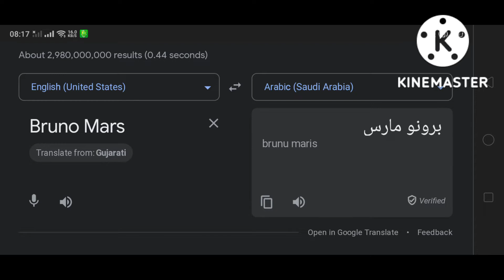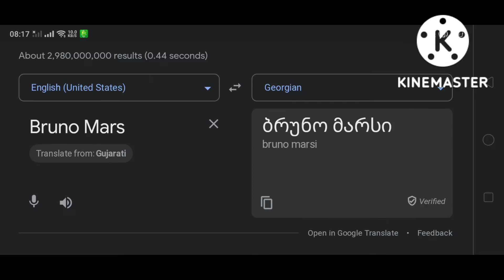Bruno Mars Around The World Meme | Part.4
(Bruno Mars)

Part.4 : (Songlist) :
49. 🇦🇺 English (Australia) - Men At Work Down Under
50. 🇻🇦 Latin (Senātus Populusque Rōmānus)
51. 🇧🇦 Bosnian (Bosnia and Herzegovina) - Fazlija Helicopter
52. 🇲🇹 Maltese (Malta)
53. 🇸🇦 Arabic (Saudi Arabia)
54. 🏴󠁧󠁢󠁳󠁣󠁴󠁿 Scottish Gaelic
55. 🇹🇿 Swahili (Tanzania)
56. 🏴󠁧󠁢󠁷󠁬󠁳󠁿 Welsh (Wales, United Kingdom)
57. 🇺🇿 Uzbek - Yarram Yorim
58. 🇨🇦 French (Canada)
59. 🇬🇪 Georgian - Gandagana

Thumbnail : Bruno Mars In Georgia